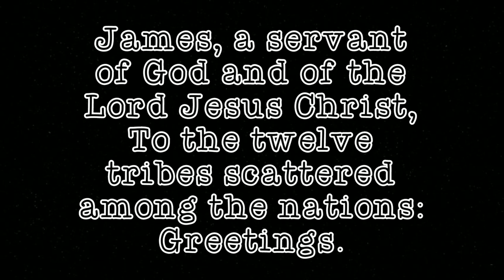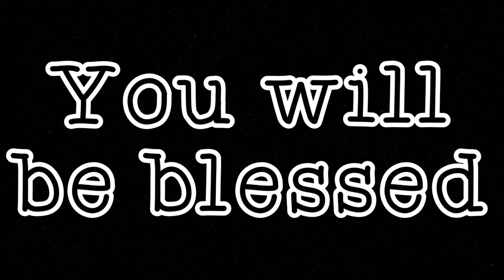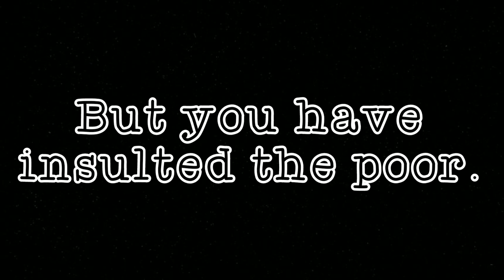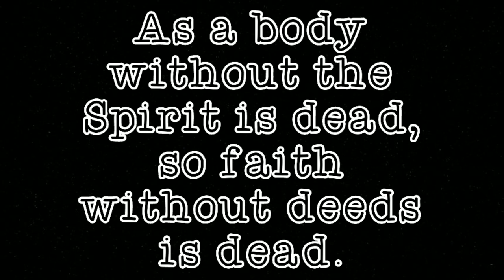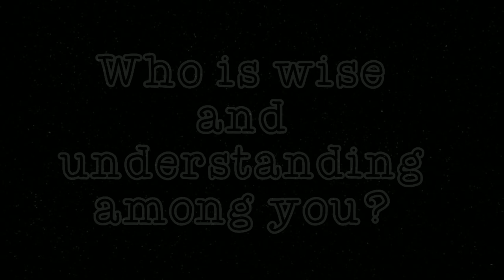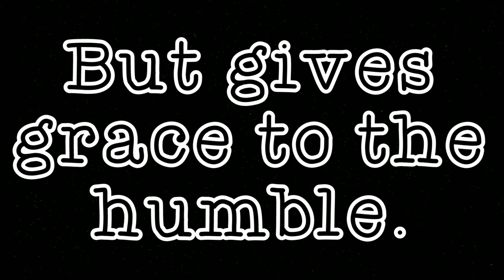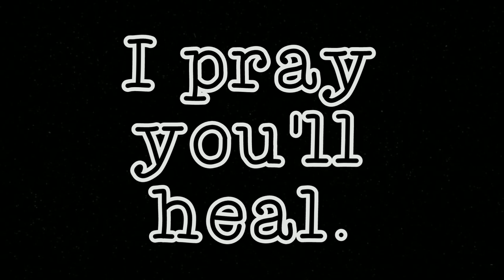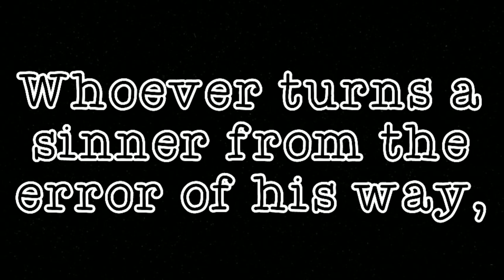WORDS - Ann's Tiny Life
Sometimes what comes out of our mouths isn't intended to be hurtful to others but it very well may be judgmental or otherwise prejudiced or ill informed. The end result is harm to another. Then again some people's life work is to hurt others with every word they say. The Book of James.